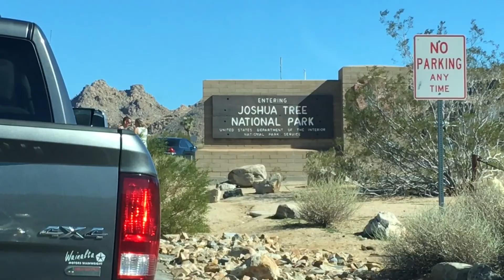20160215 Joshua Tree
A lovely trip to a lovely national park on a long President's Day Weekend...